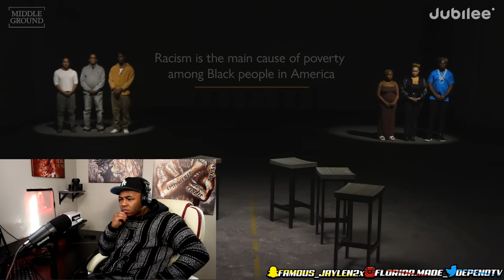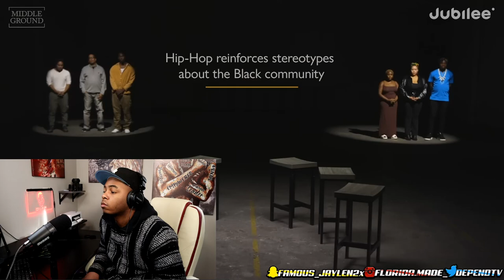SLAVERY Did NOT Affect BLACK AMERICANS | Should We Move Past SLAVERY? 😬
Today I reacted to a jubilee video on did slavery affect African Americans